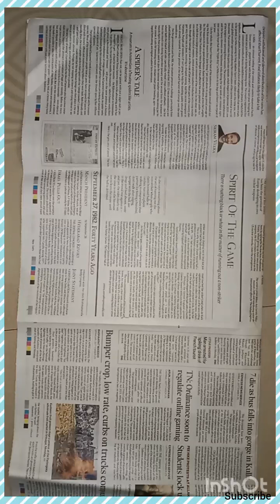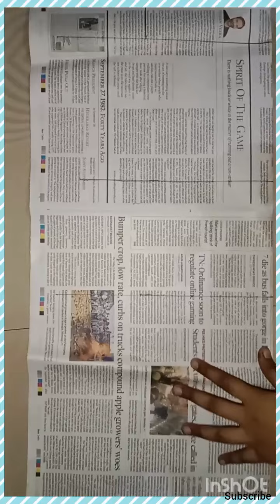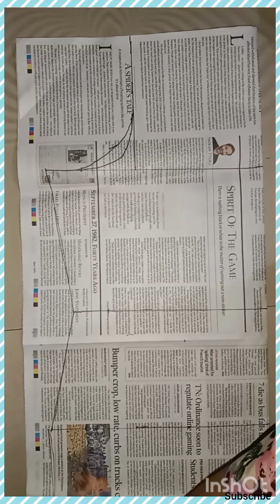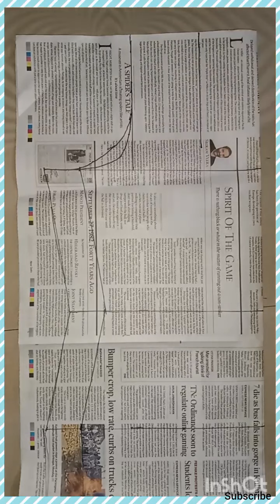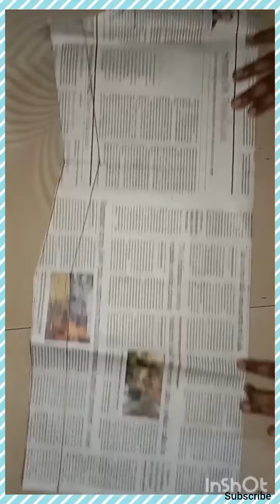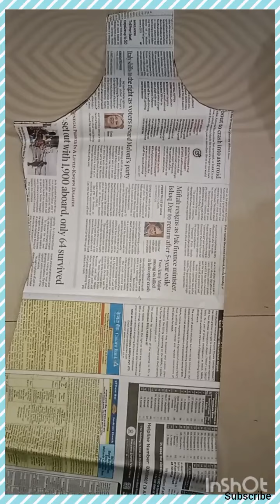paper par suit cutting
sleeves cutting ke lie comment karen